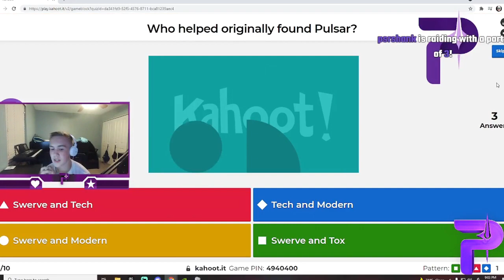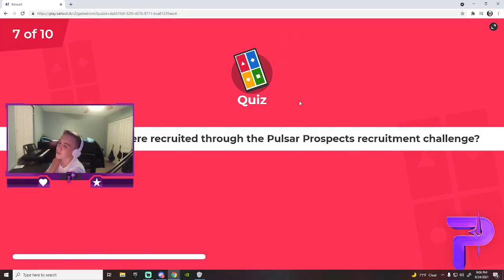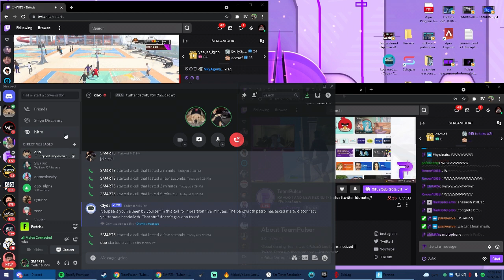We SURPRISE recruited one of our BIGGEST Grinders! (ON KAHOOT)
LAST VIDEO:
--Open for all INFO--

———SOCIALS———